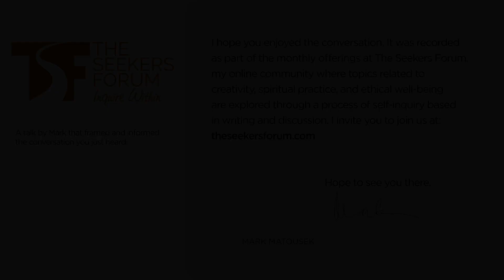Journey Into the Dark, With Francis Weller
In this interview for The Seekers Forum, Mark Matousek talks with Francis Weller about the end of the heroic mentality as Western society grows into an awareness of its interdependence with all of life.

About Francis Weller

Francis Weller, MFT, is a psychotherapist, writer and soul activist. He is a master of synthesizing diverse streams of thought from psychology, anthropology, mythology, alchemy, indigenous cultures and poetic traditions. Author of The Wild Edge of Sorrow: Rituals of Renewal and the Sacred Work of Grief; The Threshold Between Loss and Revelation, (with Rashani Réa) and In the Absence of the Ordinary: Essays in a Time of Uncertainty, he has introduced the healing work of ritual to thousands of people. He founded and directs WisdomBridge, an organization that offers educational programs that seek to integrate the wisdom from indigenous cultures with the insights and knowledge gathered from western poetic, psychological and spiritual traditions.

For thirty-nine years Francis has worked as a psychotherapist and developed a style he calls soul-centered psychotherapy. As a gifted therapist and teacher, he has been described as a jazz artist, improvising and moving fluidly in and out of deep emotional territories with groups and individuals, bringing imagination and attention to places often held with judgment and shame. His latest offerings are a 10-session audio series on “Living a Soulful Life and Why It Matters,” a 5-session series on ​“The Alchemy of Initiation: Soul Work and the Art of Ripening,” and a 4-session series on “An Apprenticeship with Sorrow: Community, Ritual, and the Sacred Work of Grief.”

Francis received a B.A. from the University of Wisconsin Green Bay and two Master’s Degrees from John F. Kennedy University in Clinical Psychology and Transpersonal Psychology. His writings have appeared in anthologies and journals exploring the confluence between psyche, nature and culture. His work was featured in The Sun magazine (October 2015) the Utne Reader (Fall 2016) and the Kosmos Journal. (Winter 2020) He is a frequent presenter and keynote speaker at conferences, bringing insight, poetry and a breath of humor to his talks. Francis is currently on staff at Commonweal Cancer Help Program, co-leading their week-long retreats with Michael Lerner. He has taught at Sonoma State University, the Sophia Center in Oakland and has been the featured teacher at the Minnesota Men’s Conference. He is currently completing his fourth book, The Alchemy of Initiation: Soul Work and the Art of Ripening.